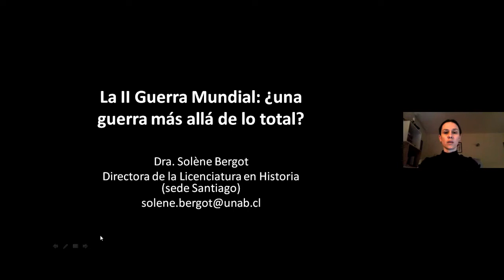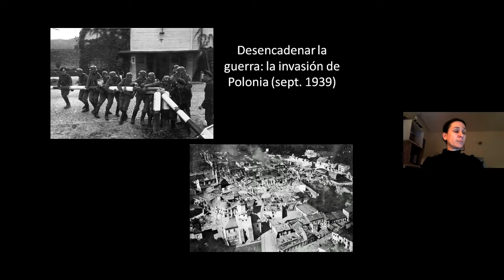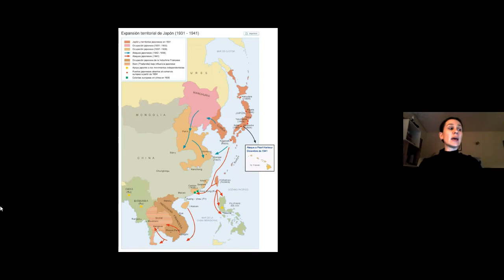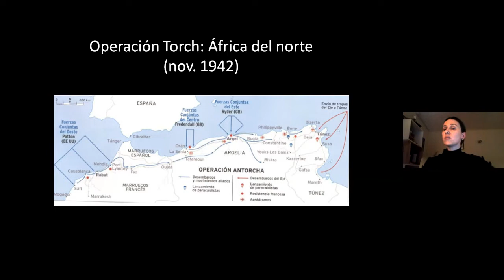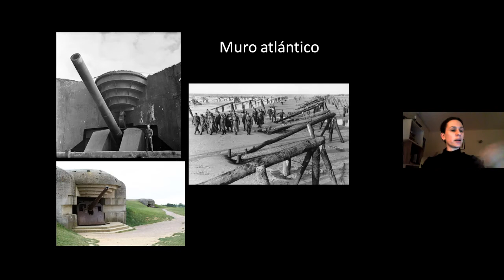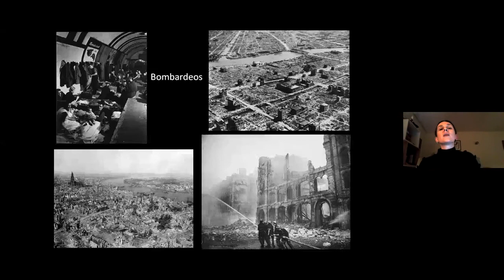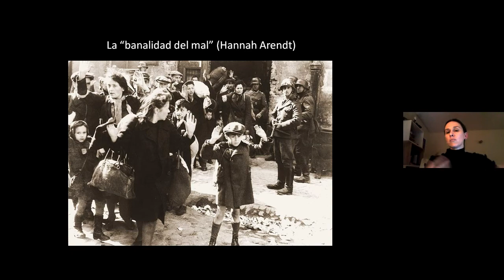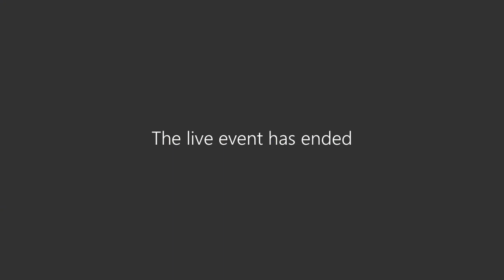Encuentro Cultural: 2° Guerra Mundial: ¿una guerra más allá de lo total? (2)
Continuamos con el Encuentro Cultural  “a 75 años de la II Guerra Mundial”, organizado por Extensión Cultural de la Universidad Andrés Bello, se realizó online como un ciclo de cuatro sesiones de distintos aspectos de esta guerra.

La segunda sesión del martes 12 de mayo es "¿una guerra más allá de lo total?”

Aquí se hablará como la guerra planteó nuevas formas bélicas.  La extensión del frente y el desvanecimiento de los códigos de guerra invitan a reflexionar sobre el conflicto y sus consecuencias. Esta es una actividad de la Temporada Cultural 2020.

Expone: Dra. Solène Bergot, Doctora en Historia, Universidad Paris Panthéon y PUC. Académica UNAB.